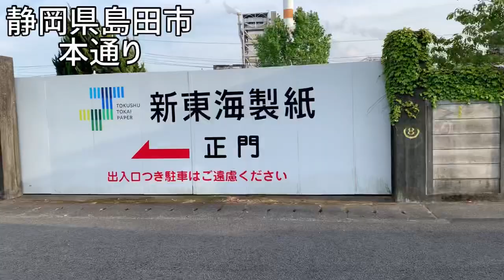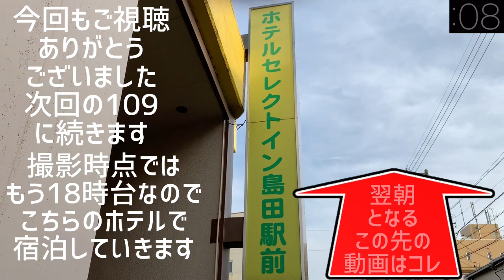静岡県 島田市 島田駅周辺に到着👣108 Arrived around Shimada Station, Shimada City, Shizuoka Prefecture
スタート地点

県道381号
〒427-0045 静岡県 島田市

焼肉 だんらん 島田店
駅前緑地サンカク公園
和蔵 居酒屋
島田市 こども館
ふじの 居酒屋
くいもの屋わん 島田駅前店
通りゃんせ ラーメン
十々 島田店
松の寿司
静岡銀行 島田支店
スルガ銀行 島田支店
御菓子司 みのや
そば所 よした

セレクトイン 島田駅前
〒427-0029 静岡県 島田市 日之出町 ３−１３